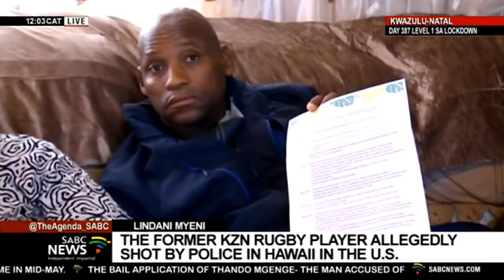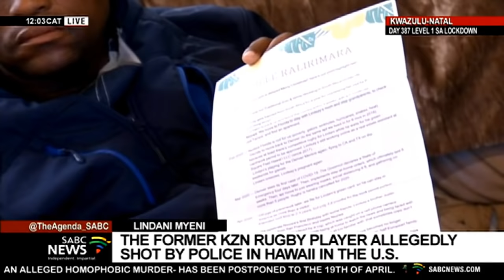Shot black South African man in the US, Lindani Myeni family speaks out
The Department of international relations has stated that they are aware of the shooting of the former KwaZulu-Natal rugby player, Lindani Myeni in Hawaii in the United States. Myeni was allegedly shot by police on the island. Our SABC News reporter, Bongani Gema is with them now at their home in Esikhaleni